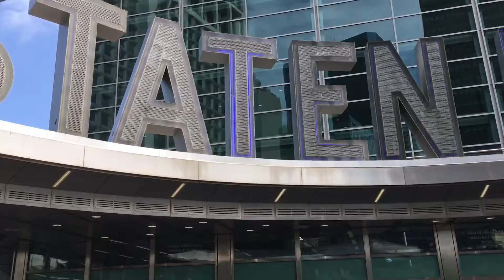Họp mặt Canada, California tại New York - New York